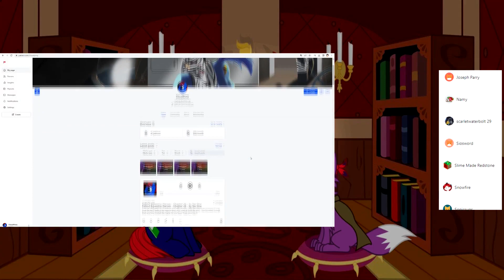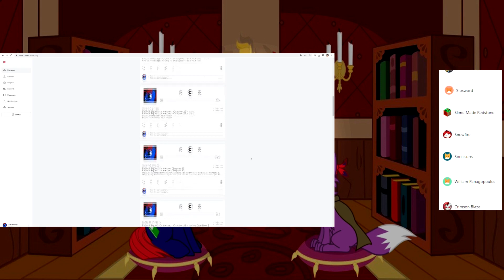That Nagging Feeling by GeodesicDragon